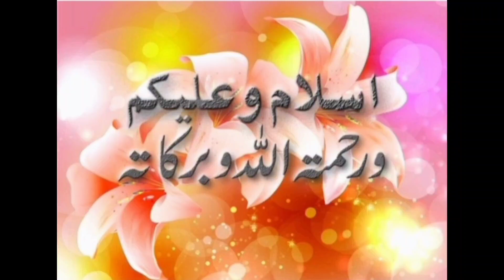Easiest And super Tasty Palak Paneer /Cottage Cheese In Spinach Gravy/Healthy Vegetarian Recipe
Easiest And Super Tasty Palak Paneer Recipe/Cottage Cheese In Spinach Gravy/Healthy Vegetarian Recipe
Aslam Alikum my lovely friends ❤️
Today Sabicahasan is going to show us a most love vegetarian dish Palak Paneer Loved by vegetarian and Non vegetarian a like it very tasty delicious and can be prepared in just a simple steps Do give it a try and share your feedback in the comments below
Ingredients:
Spinach 1 kg
shugar 2tea spoon
salt half tea spoon
boil water as required
Cold water as required
garlic chopped 5 to 6 table spoon
Onion chopped 2 medem
Coriander seeds 1 table spoon
whole red chilli 5 to 6
Tomato 3 medem
oli as required
salt to taste
red crushed chiles 2 tea spoon
Black paper 2 tea spoon
coriander curush 1 table spoon
Cottage cheese 2 paket

Palak paneer Recipe
Easiest And Super Tasty Palak paneer
Cottage cheese In Spinach Gravy
Healthy Vegetarian Recipe
Muslim Style
Indian Veg Recipe
Restaurant style Palak paneer
Shahi Recipe
How to make Palak paneer
Dhaba Style Palak paneer
Quick and tasty Palak paneer
Palak paneer recipe in Urdu
Recipe of Palak paneer
Recipe by sabicahasan vlogging
Spinach Paneer Indian curry
Fast and easy Palak paneer recipe
How to make easy Palak paneer
Restaurant style Palak paneer recipe
recipe of Palak paneer Pakistani
Authentic Palak paneer recipe
Dhaba Style paneer Palak recipe
All time favourite Recipe
Healthy Eating
Healthy vegetarian Recipe
Sabicahasan vlogging
Palak paneer ki sabji
How to make Palak paneer at home
Palak paneer Banane Ka Tarika
popular Indian recipe